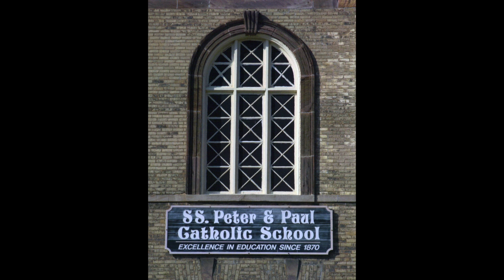sspp 2015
Saints Peter & Paul hosting our annual "Meet The Teachers" Open House night, March 16th.